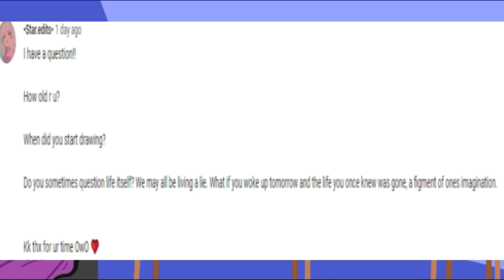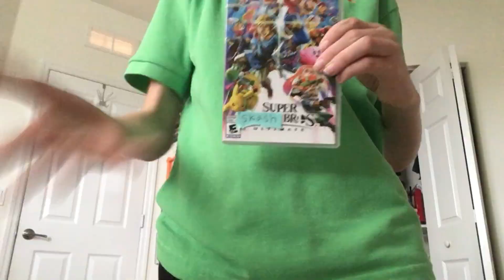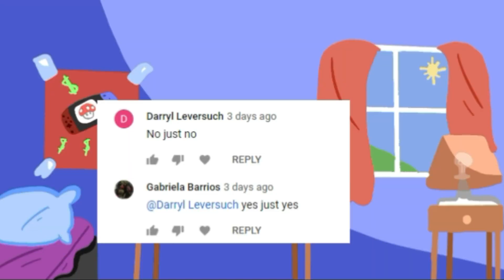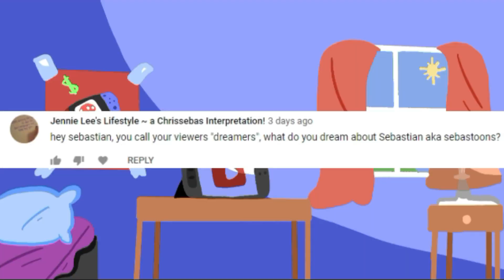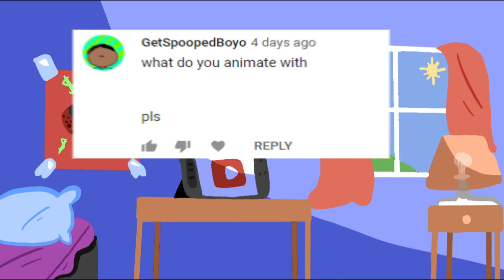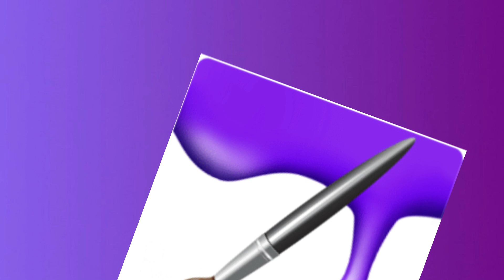Q & A | #1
Hey dreamers, sorry if I didn't answer 1 or 2 questions in the video. I WILL answer them next time I post a video.

Here is the stuff I use.